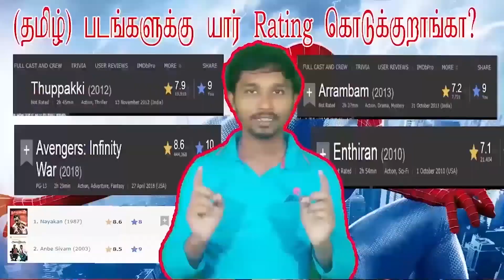Bhoothakaalam Review in Tamil | Revathi | Shane Nigam | Bhoothakaalam Tamil Dubbed Review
Now Available In Tamil Dubbed